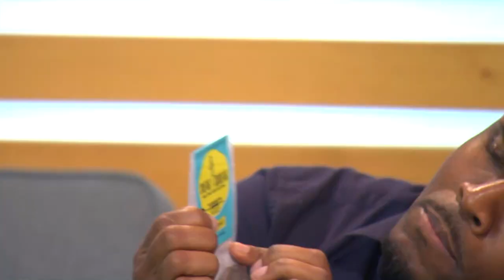Dezzae Takes the Living 757 Stage!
Singer Dezzae takes the stage to close out the show!